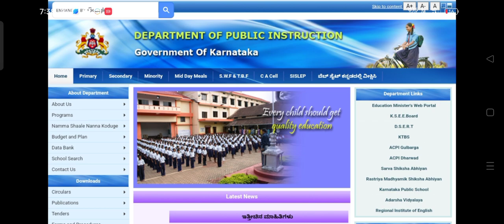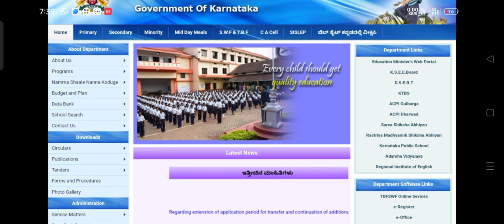GPSTR Final List Latest Update